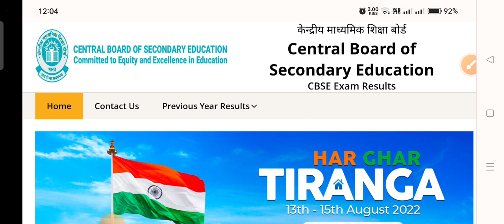CBSE 10th Result 2023 | CBSE 12th Result 2023 | CBSE 10th & 12th Result 2023 Date |Latest News